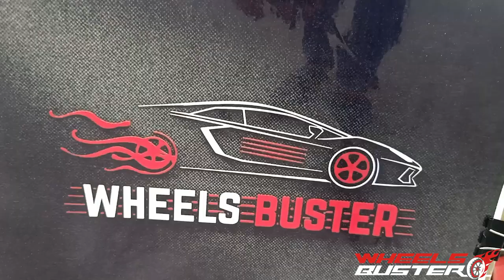Honda Civic 2005 (7th Generation) | Owner's Review Ep # 07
Wheels Buster presents Owner's Review of Honda Civic 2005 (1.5 Manual Exi)

Special Thanks:
Zain Siddiqui

If you belongs to Karachi, and have enough knowledge about your Car and want to give review than submit below form,Our Team will contact you shortly.